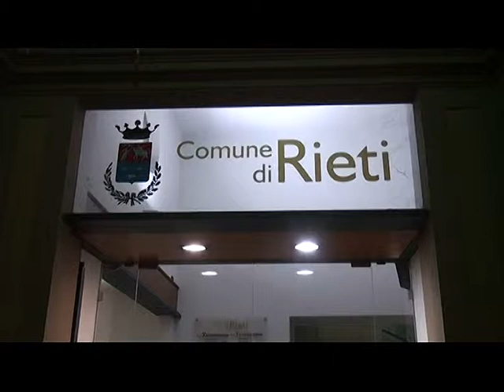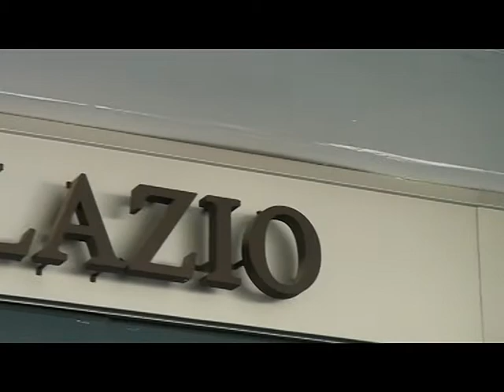Comune di Rieti e lavoratori ex-Asu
Spiraglio per i 24 lavoratori reatini. C'è intesa tra Comune di Rieti e Regione Lazio.